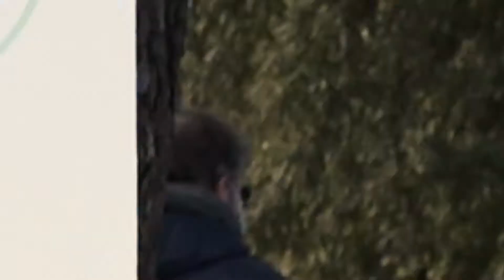YOGA SOLIDAIRE du ROTARY Club satellite des Portes du Médoc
Le Rotary Club satellite des Portes du Médoc a organisé son premier Yoga Solidaire en plein air à Saint-Aubin-de-Médoc, le 27 septembre 2020.
Cette action a pour but de soutenir les associations : "Eva pour la Vie" et "Chouquette fée un rêve" luttant contre le cancer et les maladies infantiles.